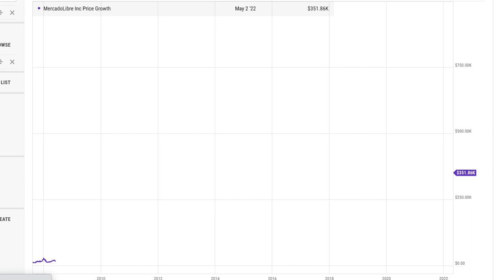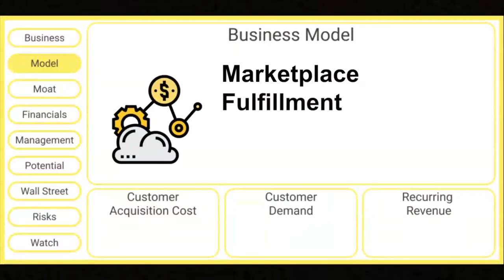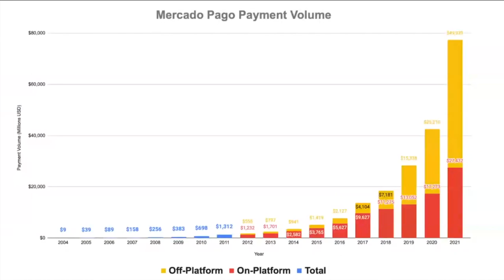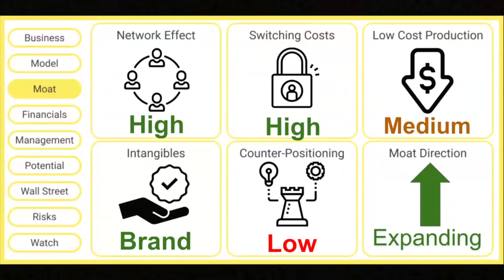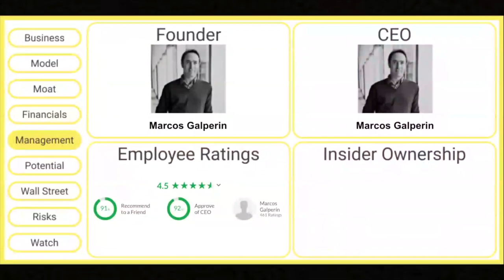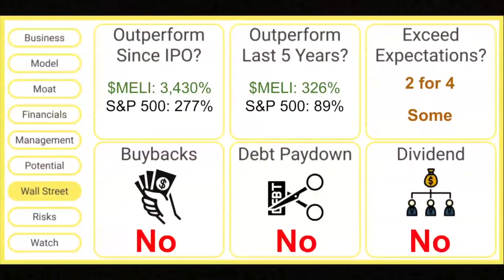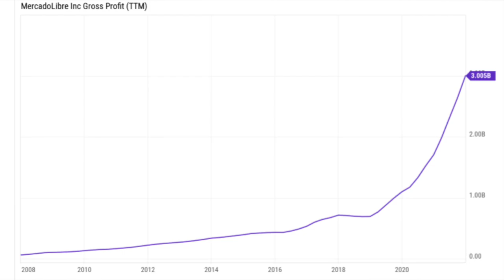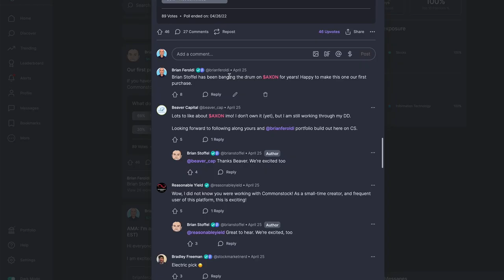Why I'm Buying MercadoLibre Stock (MELI Stock) | Episode #3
Mercadolibre stock (MELI stock) is down 50% from its 52-week high. We think that right now is a good time to start building a position. Meli stock analysis.

This video was recorded on May 2nd BEFORE Q1 2022 results came out.

New to this series? We're building a real-money portfolio starting with $0! We'll be investing $250 into one stock each week that we think has market-beating potential. We'll be announcing our latest pick each Saturday.

0:00 Intro
0:32 Business & Business Model
2:45 Moat & Financials
5:29 Management & Potential
6:40 Wall Street, Risks, & Valuation
8:55 Watch & Checklist Scores

ABOUT ME:
I’m Brian, an author YouTuber, and financial writer. I've been investing in the stock market since 2004. I've made EVERY investing mistake that you can make and I've learned A LOT along the way. I now spend my time teaching others how to invest better. I also send out a weekly email called Long Term Mindset where I share 1 simple financial graphic that encourages readers to think long-term.